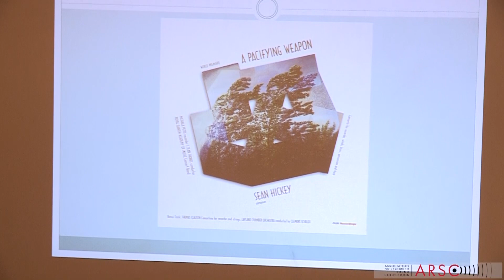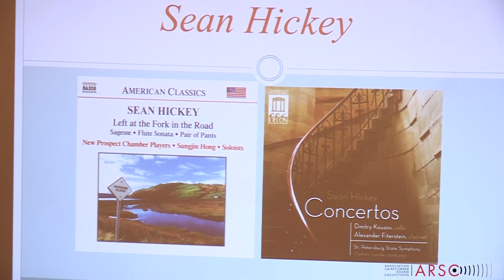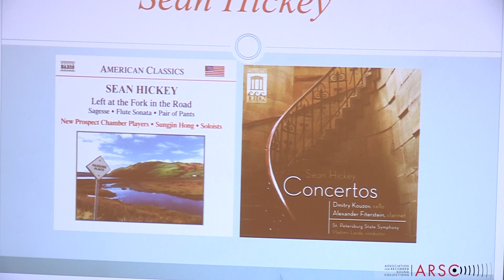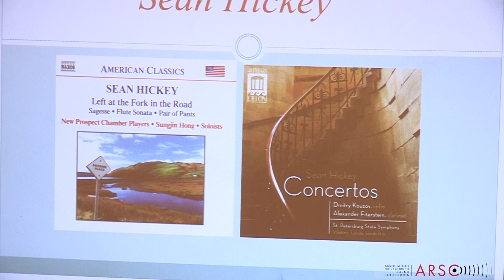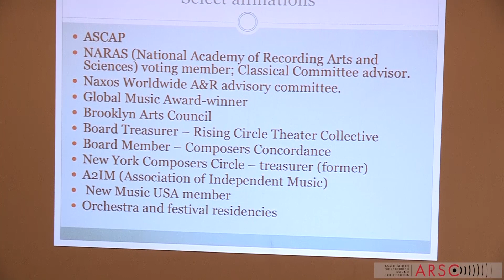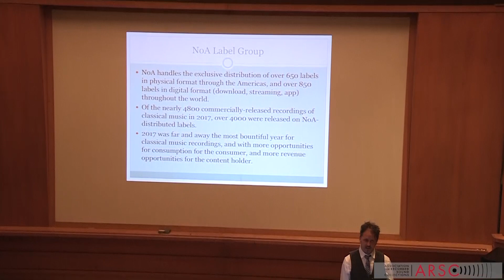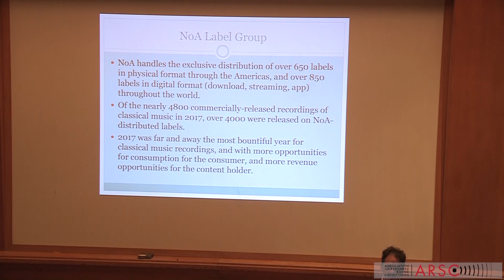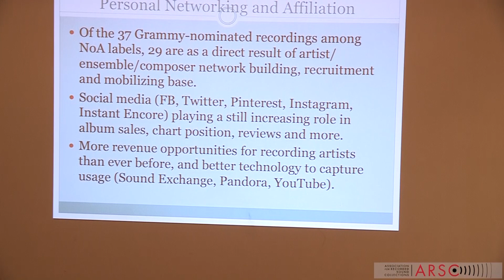THE CLASSICAL MUSIC RECORDING INDUSTRY presented by Sean Hickey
The New York Chapter of the Association for Recorded Sound Collections presents its March 2018 program:

ON THE CLASSICAL MUSIC RECORDING INDUSTRY – its present and future landscape, the role of new media, and the pitfalls and opportunities for the artist and supplier community.
Presented by Sean Hickey

"In our digital content-rich age, where access is more important to most than ownership, the role of the record label has changed drastically and will change further in the coming years. But opportunities for all persons on the supply chain have never been greater, starting with the recording artist, and, where applicable, composer. Sean Hickey, award-winning composer and Senior Vice-President, Sales and Business Development for Naxos of America, the largest distribution entity in classical music, discusses how the past five years have seen greater change in the industry than the previous one hundred, and how the next five will certainly change further. Drawing upon his extensive 25 years of experience in sales and supported by the many new tools from the IFPI and internal dashboards, Sean will present the pitfalls and diverse opportunities for distributors, labels and artists in the coming years, in the hopes of best preserving a flourishing ecosystem of classical music recorded sound."

SEAN HICKEY was born in Detroit, Michigan in 1970. His earliest music education began at age 12 with an electric guitar, a Peavey amp, and a stack of Van Halen records, the early ones of course. He studied jazz guitar at Oakland University, later graduating with a degree in composition and theory from Wayne State University. His primary instructors were James Hartway, James Lentini and Leslie Bassett. Performances of his orchestral, choral, chamber and solo works have taken place on five continents, and his numerous recordings have been critically acclaimed, the most recent of which, A Pacifying Weapon, received the gold medal in the Global Music Awards. He also lectures regularly at conferences, colleges and conservatories on the subjects of musician entrepreneurship, skills for composers and opportunities in new media.

THE ASSOCIATION FOR RECORDED SOUND COLLECTIONS is a nonprofit organization dedicated to the preservation and study of sound recordings, in all genres of music and speech, in all formats, and from all periods. ARSC is unique in bringing together private individuals and institutional professionals—everyone with a serious interest in recorded sound.